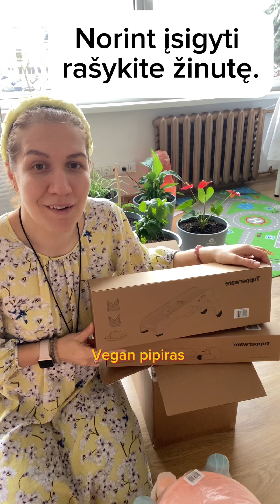Tupperware siuntos unbox Nr. 5 / Vegan Pipiras